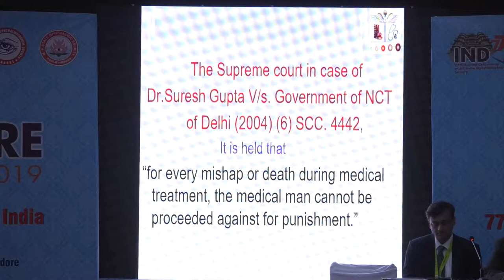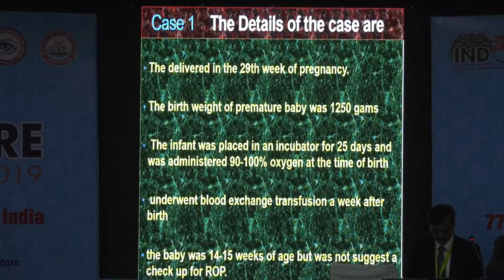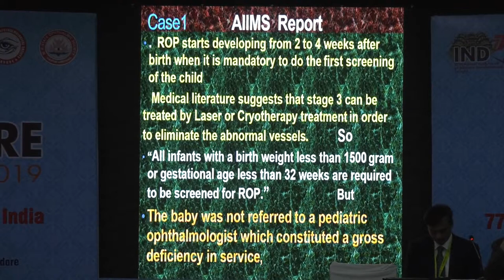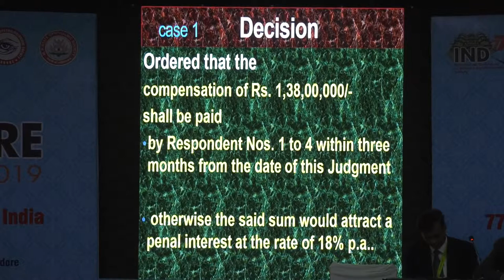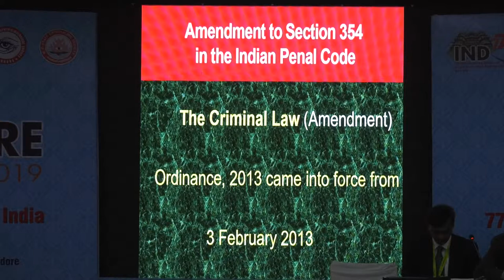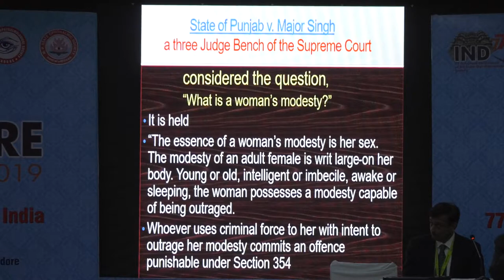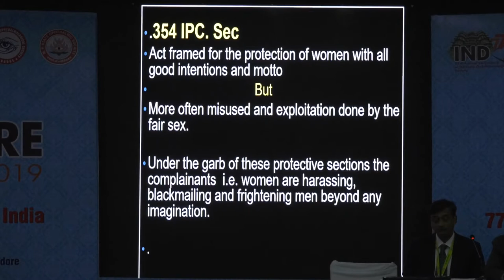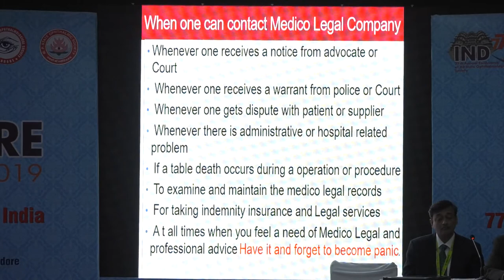AIOC2019 GP033 Topic 4 Laws and medicolegal cases in Ophthalmic practice : Dr Deshpande Anant Awdh